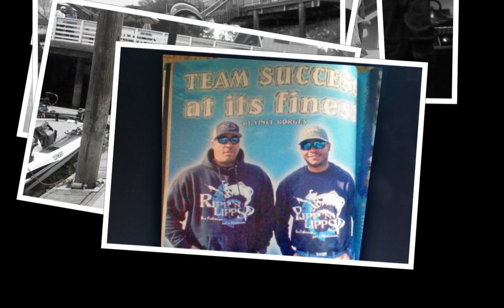CALIFORNIA DELTA RIPPN LIPPS HIT SQUAD CLIQUE - Fishing with Ripp'n Lipps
Ripp'n Lipps Hit Squad 2013 back at it again. Thanks for all the love, Yeetadee.